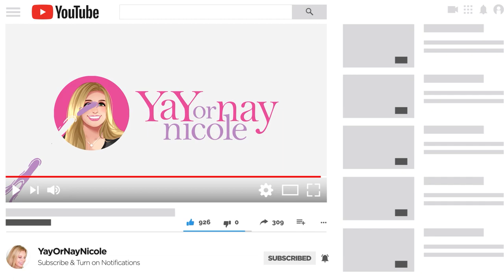AC/DC The Full Story ⚡ Music & Makeup⚡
I hope you enjoy this deep dive into the history of AC⚡DC in which you'll discover little-known facts and stories about one of the greatest rock-and-roll bands of all time. This episode of Music & Makeup takes us from Glasgow Scotland where Malcolm and Angus Young were born, through the Bon Scott years and the beginning of the Brian Johnson era.

AC/DC with Bon Scott playing the bagpipes in It's A Long Way To The Top in 1976 (who else is digging on Angus' teal outfit?)

MAKEUP USED
FACE:
Koh Gen Do Moisture Foundation (I use shades 123 and 143)
Koh Gen Do Maifanshi Sheer Lucent Powder
Armani Concealer
Natasha Denona Tan Bronze & Glow Palette
Hourglass Blush in Mood Exposure
La Mer Bronzer

EYES:
Eye Shadow:
Viseart Grande Pro 1 Palette (matte shades)
Viseart Grande Pro 2 palette (shimmer shades)
Lancome Sourcils Styler Brow Gel
Lancome Brow Shaping Powdery Pencil
Lancome Brow Define Pencil
Laura Mercier Tightline Cake Eye Liner
Lancome Lash Idole Mascara

LIPS:
Buxom Plumpline Lip Liner in Dolly Danger
Koh Gen Do Lip Gloss in CL01Shimmer

BRUSHES:
Wayne Goss brushes
Sonia G brushes
Beauty Blender Pro

Ulta Beauty
Rakuten/eBates: get a $10 credit after your first purchase of $25
FabFitFun: Get $10 off of your first box using this
Box of Style Curateur (save $25 or more on your first box)

►About me:
Age: 53

Mailing Address:
Nicole Sanchez
108 Cara Ct.